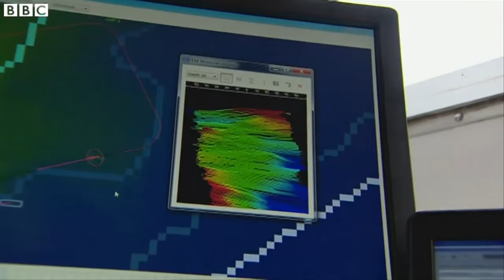ついにネッシー発見？……ではなくホームズ映画の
英スコットランドのネス湖で「ネッシー」を探していた探査チームが、湖底に「ネッシー」的な姿を見つけた。すわネッシーかと思いきや、1969年にここで撮影されたビリー・ワイルダー監督のシャーロック・ホームズ映画「The Private Life of Sherlock Holmes」（邦題「シャーロック・ホームズの冒険」）で使われた、9メートル大の作り物だった。

ケビン・キーン記者が報告する。